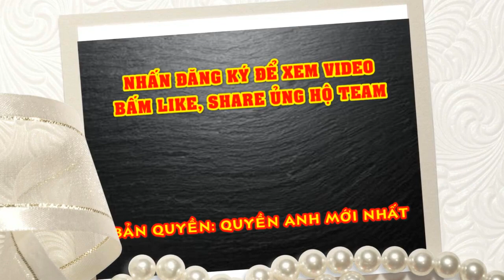Tin tức Quyền Anh mới nhất ngày 17/8/2020: Tyson Fury Lo Anthony Joshua Thua Pulev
(Vothuat.vn) – Tyson Fury lo ngại rằng Anthony Joshua sẽ gặp khó trước 2 đối thủ sắp tới, và điều này có thể trì hoãn cuộc chiến giữa họ vào năm sau.
Trong kỳ nghỉ tại Marbella, hai nhà vô địch thế giới người Anh gặp nhau và họ đã có những trao đổi về cuộc tỷ thí đáng chờ đợi vào năm 2021. Dù bản thân Joshua và Fury từng nói về điều này trước truyền thông, nhưng trong tiết lộ mới đây, những võ sĩ thách đấu như Oleksandr Usyk và Kubrat Pulev cũng được nhắc đến trong cuộc đối thoại của họ.
“Lúc đó tôi đang đi đến bến cảng. Điều thú vị là nó thu hút nhiều du khách nên khá đông, không giống như việc chúng tôi sẽ gặp nhau trong một sân golf cá nhân.
Chúng tôi là những người của quần chúng, nhưng cũng là người bình thường. Tôi xuống đó và anh ta đang lái xe. Nó là địa điểm phổ biến nhất để tìm thấy tôi hay Tyson.
Anh ta nói rằng: ‘Đừng để thua Pulev’. Tôi đáp lại: ‘Thật ngớ ngẩn khi nói những lời như vậy’. Tyson lại hỏi: ‘Anh phải đấu với Usyk?’ Tôi trả lời: ‘Nghe này Tyson, khi mà anh và tôi đối đầu với nhau, chúng ta không cần phải lo lắng về Usyk. Hẹn gặp lại anh vào năm sau. Gửi lời chào đến bà Fury giúp tôi, hãy vẫy tay với cô ấy. Mọi thứ là như vậy.” – Joshua chia sẻ với Sky Sports.